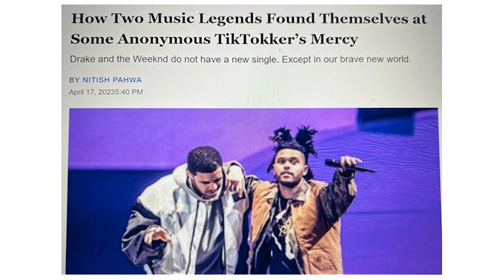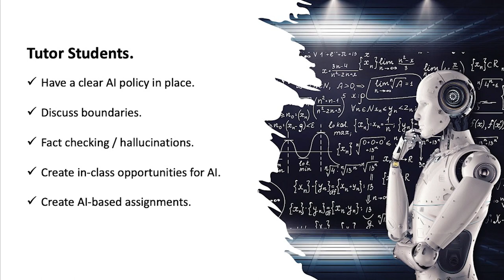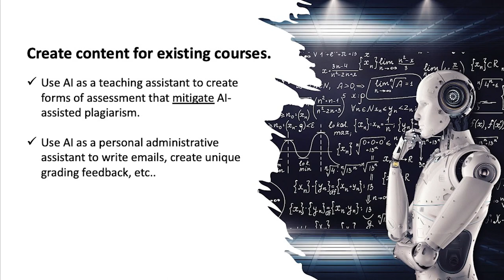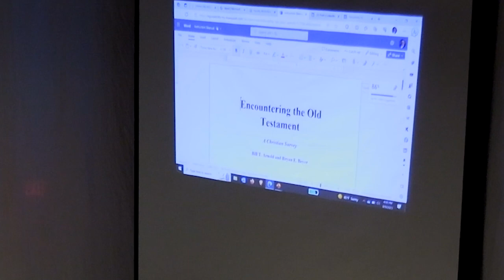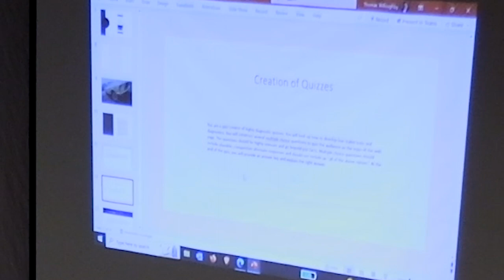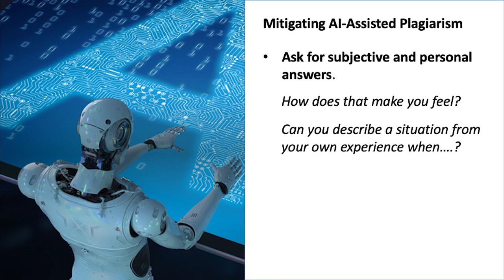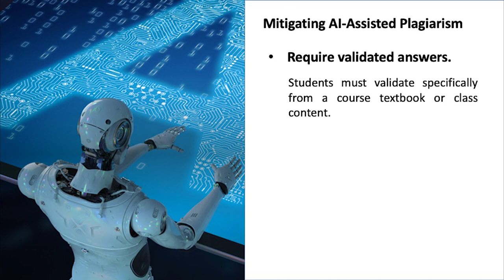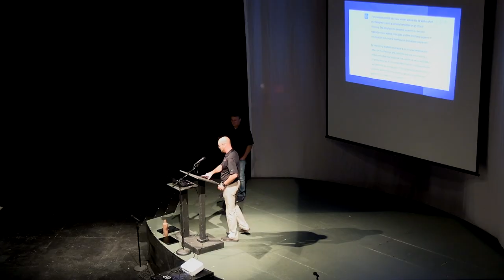AI Presentation NGU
A presentation of implications and applications of artificial intelligence for education and academics. Presented by Drs. Thomas Willoughby and Martin Jones of North Greenville University.